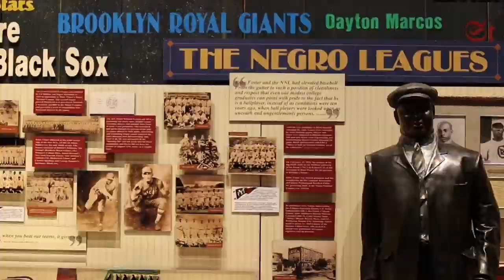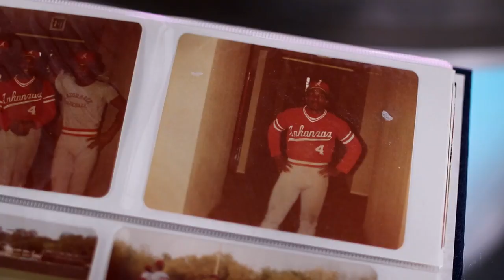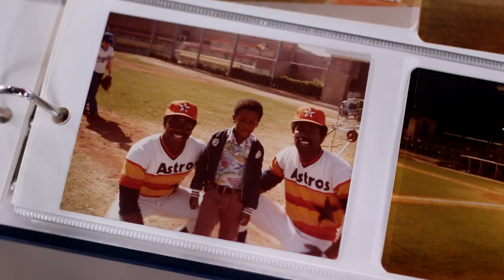How the Negro Leagues Baseball shaped America's past time in Arkansas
The ugliness of racism in sports bred the story of men who created a league of their own: the Negro Leagues Baseball.